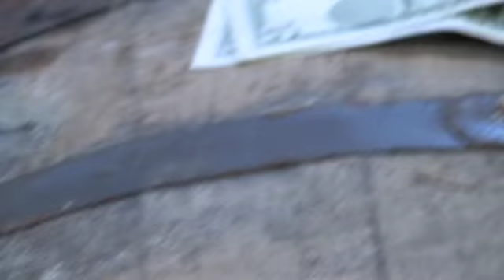Templeton Rye Archive - The Whiskey Distillery Bet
Inventory and proof testing day at the Templeton Rye Distillery in Templeton, IA.